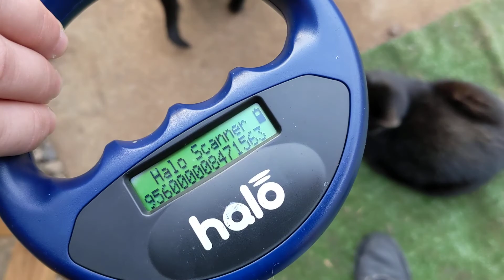State of the Cattery - Sooo many panthers - Part 1 - May 3, 2021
(Part 1 of 2 - forgot to check whether video needed stitching together before upload, oops!)
This year's kitten season has left us with an overabundance of house panthers. Please choose a black cat if you're planning to adopt - look how lovely they all are!